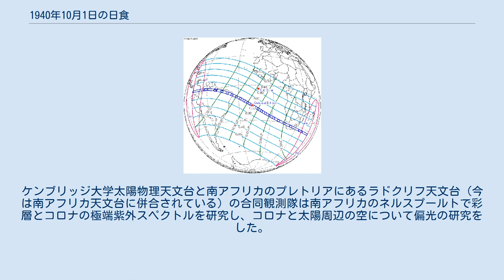1940年10月1日の日食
1940年10月1日の日食は、1940年10月1日に観測された日食である。
コロンビア、ブラジル、ベネズエラ、南アフリカで皆既日食が観測され、南アメリカのほとんど、アフリカ南部及び以上の地域の周辺の一部で部分日食が観測された。
 皆既帯が通過した、皆既日食が見えた地域はコロンビア南部、ブラジル北部、ベネズエラ南部、南アフリカ南部だった。
 また、皆既日食が見えなくても、部分日食が見えた地域はアメリカのフロリダ半島、バミューダ諸島、中央アメリカとカリブ海地域、南アメリカのほとんど（パタゴニア、フォークランド諸島、サウスジョージア・サウスサンドウィッチ諸島を除く）、西アフリカの南部沿岸と赤道以南のアフリカ、南極大陸のアフリカに近い沿岸部だった。
 イギリスの王立協会と王立天文学会の共同常任日食委員会のメンバーは干渉計と分光器を持ってブラジルで観測した。
グリニッジ天文台と喜望峰天文台（今は南アフリカ天文台に併合されている）の観測隊は南アフリカのカルビニアで一般相対性理論から導かれる重力レンズ効果について研究した。
皆既帯の境界線で太陽彩層のスペクトル線を研究した科学者もいる。
ケンブリッジ大学太陽物理天文台と南アフリカのプレトリアにあるラドクリフ天文台（今は南アフリカ天文台に併合されている）の合同観測隊は南アフリカのネルスプールトで彩層とコロナの極端紫外スペクトルを研究し、コロナと太陽周辺の空について偏光の研究をした。